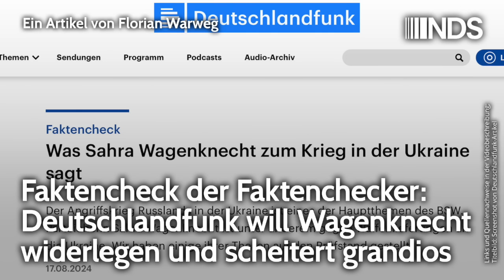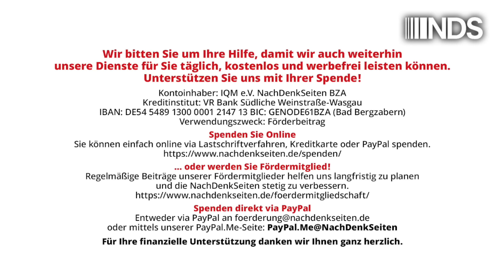Faktencheck der Faktenchecker: Deutschlandfunk will Wagenknecht widerlegen und scheitert grandios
Faktencheck der Faktenchecker: Deutschlandfunk will Wagenknecht widerlegen und scheitert grandios | Florian Warweg | NachDenkSeiten-Podcast | 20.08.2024

Gleich drei seiner bekanntesten Journalisten setzt der Deutschlandfunk (DLF) darauf an, die Thesen der BSW-Vorsitzenden Sahra Wagenknecht zum Krieg in der Ukraine einem „Faktencheck“ zu unterziehen. Doch statt Fakten bringt der DLF vor allem subjektive Wertungen und gewagte Konjunktiv-Konstruktionen wie etwa „… da eine deutsche Regierung wohl niemals einen Krieg beginnen würde …“. Wenn die Autoren dann doch mal „Fakten“ anführen, lassen sich diese leicht als Falschaussagen überführen, wie etwa die längst widerlegte Mär, dass Russland Georgien angegriffen haben soll. Es war, wie eine von der EU eingesetzte Untersuchungskommission zweifelsfrei herausfand, genau umgekehrt. Der Faktencheck zeugt vor allem von einer fehlenden redaktionellen Qualitätskontrolle bei dem beitragsfinanzierten Sender. Von Florian Warweg.

Artikel veröffentlicht am: 20. August 2024 um 13:30
Titelbild: Screenshot von Deutschlandfunk-Artikel „Faktencheck – Was Sahra Wagenknecht zum Krieg in der Ukraine sagt“